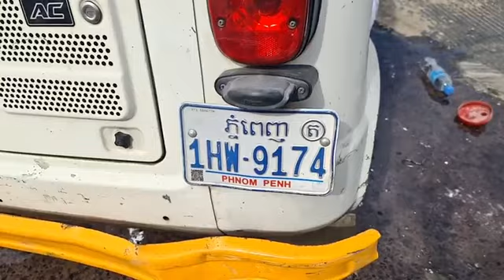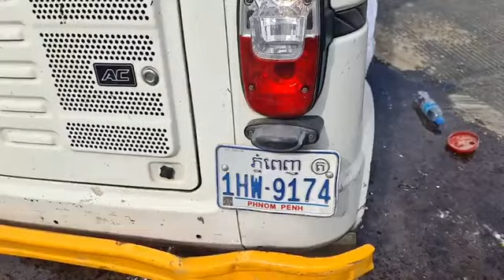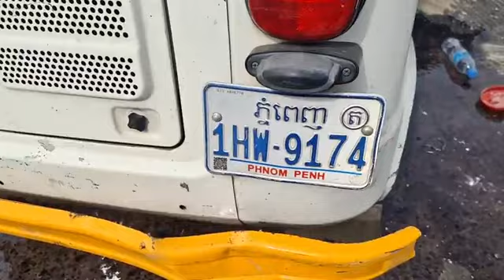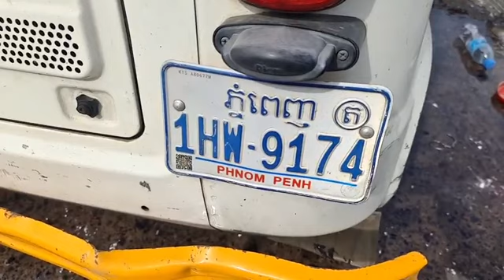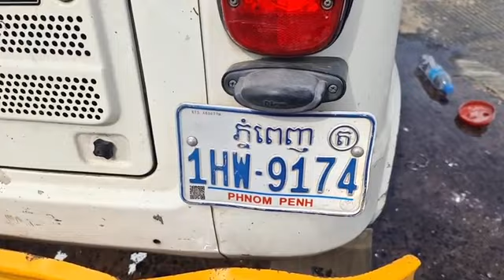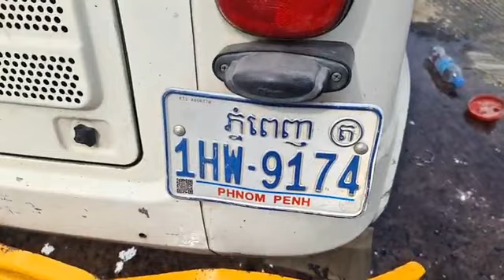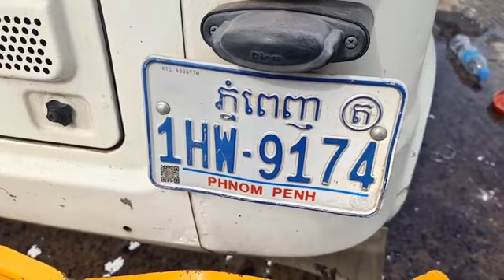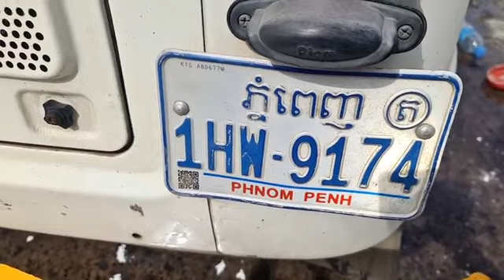ករណីគ្រោះថ្នាក់ចរាចរណ៍រវាងរថយន្ត និងកង់បី ស្ថិតម្ដុំខាងត្បូងស្ដុបវត្តឫស្សីសាញ់ តាមបណ្ដោយផ្លូវ 5om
ផ្សាយផ្ទាល់៖ (ព័ត៌មានបឋម) នាវេលាម៉ោងប្រហែល ១០ព្រឹកថ្ងៃទី១៧ ខែធ្នូ ឆ្នាំ២០២២ មានករណីគ្រោះថ្នាក់ចរាចរណ៍រវាងរថយន្ត និងកង់បី ស្ថិតម្ដុំខាងត្បូងស្ដុបវត្តឫស្សីសាញ់ តាមបណ្ដោយផ្លូវ ៥០ម៉ែត្រ ភូមិប្រការ សង្កាត់ព្រៃស ខណ្ឌដង្កោ រាជធានីភ្នំពេញ!!!